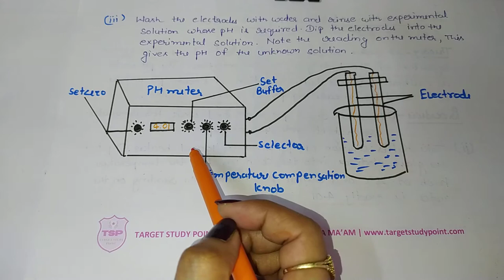Determination of pH using pH meter, TDS in water, Estimation of alkalinity of water